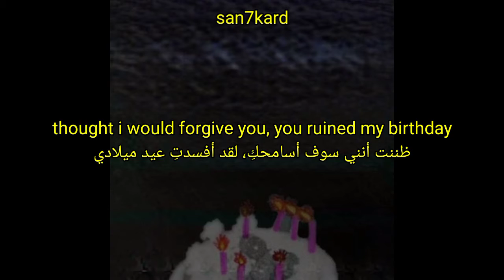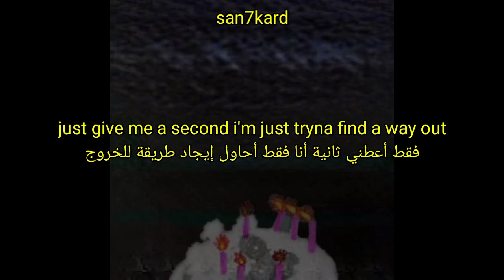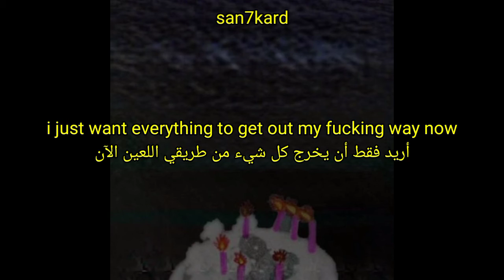sc0ttryan & funeral - birthday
support artist

sc0ttryan

funeral

support me

lyrics for "birthday" by "sc0ttryan + funeral" prod. "sc0ttryan & ria_" writers "sc0ttryan, xxfuneral"

Lyric.

(English)

thought i would forgive you, you ruined my birthday
you made it the worst day
now i'm feeling fucking sick and i just wanna pass out
wanna fucking black out you make me so fucking sick.

Jul 23, 2021, 1:49 PM
i'm fading in and out
i don't know how to stop it
just tell me what's it bout
i just don't wanna watch it

i only wanna watch the world burn inside of my hands
i have vile imagination, wouldn't understand

in love with death and power, i want it all
get it get it, till i motherfuck's fall
get it, i get it, don't get it, i get enough
fucking it up i'm just trying to stall

just give me a second i'm just tryna find a way out
i just want everything to get out my fucking way now

and im done
party's over, go to bed
im not having fun no more

and you'll be lucky if i dont walk out of this bitch like, right now

take a shot of the hennessy
i dont drink but i need smth to numb the pain
numb the pain

numb the pain

(اللغة العربية)

ظننت أنني سوف أسامحك ، لقد أفسدت عيد ميلادي
 جعلته أسوأ يوم
 الآن أشعر بالغثيان وأريد فقط أن أفقد الوعي
 أريد أن أظلمني أنت تجعلني مريضًا جدًا.

 23 يوليو 2021 ، 1:49 مساءً
 أنا أتلاشى للداخل والخارج
 لا أعرف كيف أوقفه
 فقط قل لي ما هي نوبة
 أنا فقط لا أريد مشاهدته

 أريد فقط أن أشاهد العالم يحترق داخل يدي
 لدي خيال حقير ، لن أفهم

 في حب الموت والقوة ، أريد كل شيء
 احصل عليه ، حتى أسقط أحمق
 احصل عليه ، فهمت ، لا أفهم ، أحصل على ما يكفي
 أنا فقط أحاول المماطلة

 فقط أعطني ثانية أنا فقط أحاول إيجاد طريقة للخروج
 أريد فقط أن يخرج كل شيء من طريقي اللعين الآن

 وانتهيت
 انتهت الحفلة ، اذهب إلى الفراش
 أنا لا أستمتع أكثر

 وستكون محظوظًا إذا لم أخرج من هذه العاهرة الآن

 خذ لقطة من هينيسي
 أنا لا أشرب ولكني بحاجة إلى شئ لتخدير الألم
 خدر الألم

 خدر الألم

sc0ttryan - birthday (+ funeral) [lyrics video]
sc0ttryan - birthday (+ funeral) [مترجمة عربي]
sc0ttryan & funeral - birthday (prod. sc0ttryan + ria_ )